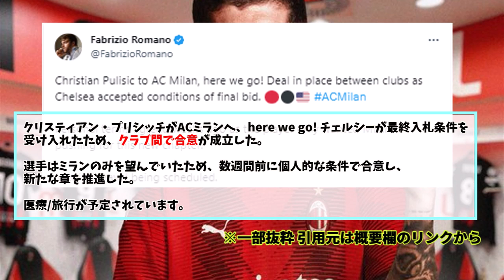アメリカ代表MFプリシッチ、ACミラン移籍が決定的に！！ロマーノが報じる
↓海外日本人の活躍・JリーグをみるならDAZNで

ほんと売るのは上手いな